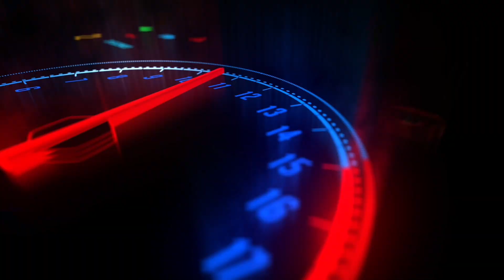MEU TOP SPEED NOVA BMW C 400 X 2024 a ANDA MUITO! POTÊNCIA E TORQUE SURPREENDENTES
Acessórios para motocicletas KEMIMOTO
[Os códigos de cupom são válidos até 29 de fevereiro de 2024]

⭐$2 Cupom Código 1: WELITONF82
1️⃣ Luvas de motocicleta
2️⃣Luvas de Inverno para Motocicleta
3️⃣Bolsas de viagem de motocicleta 50L
4️⃣Botas de motocicleta
5️⃣Mochila para capacete de motocicleta

⭐$5 Cupom Código 2: WELITONF85
6️⃣Motocicleta Alforja Impermeável 50L
7️⃣Motocicleta rotatable pé pegs
8️⃣Rack de Alforje de Motocicleta
9️⃣Protetor de farol de motocicleta

⭐$2 Cupom Código 3: WELITONF8
🔟Novo Alforje Impermeável Para Mmotocicleta 50L

 Cupom Código 1: WELITON2
1️⃣Motorcycle LED Fog Lights
2️⃣Motorcycle Instrument Guard